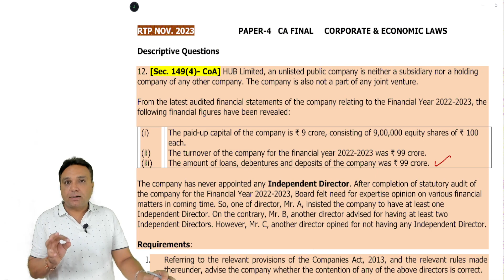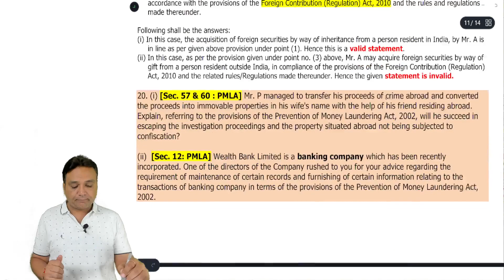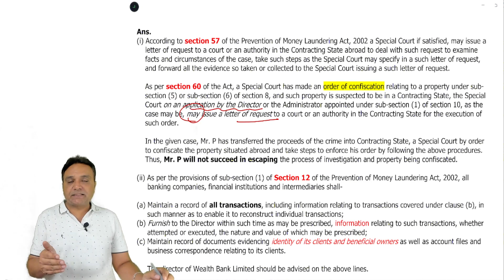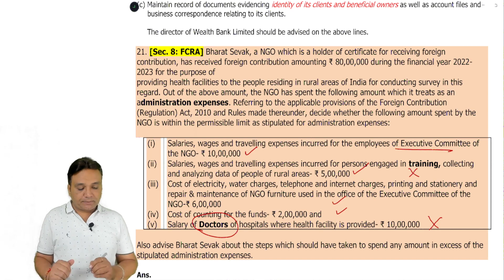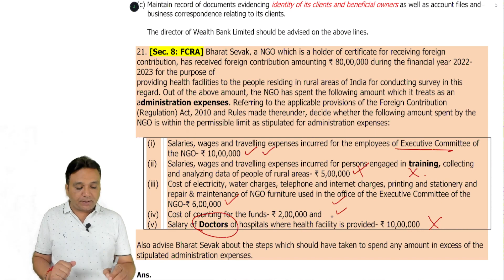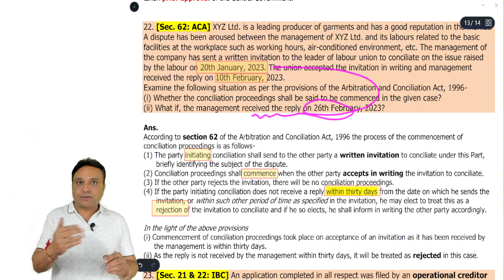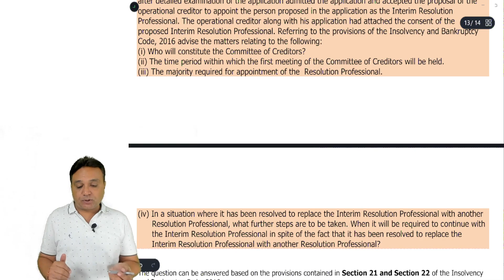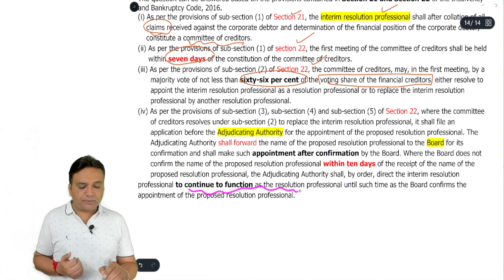RTP Nov. 2023 Paper 4 CA Final Part-3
Discussion on Economic Laws questions